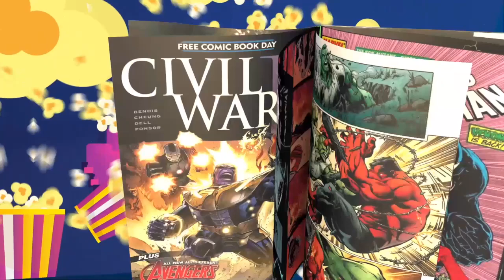The Ahsoka Tano Series is heading in a new direction. Deal with it!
The Ahsoka series is heading to the unknown.  After all is better than going nowhere.